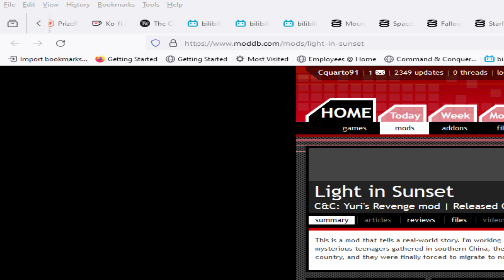Yuri's Revenge Even More Light in Sunset